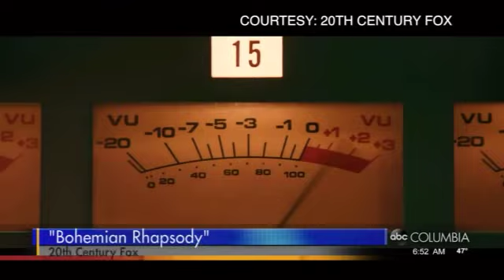Bohemian Rhapsody Oscar Review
Day 3 of The Oscars Overview Is Bohemian Rhapsody